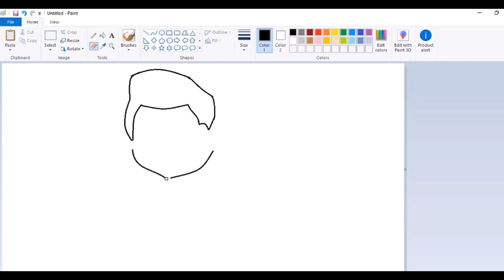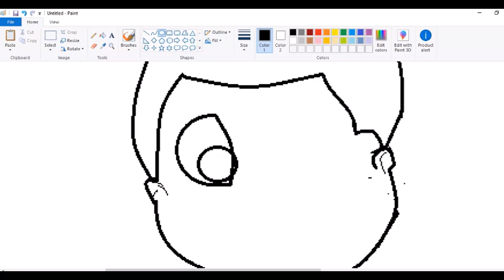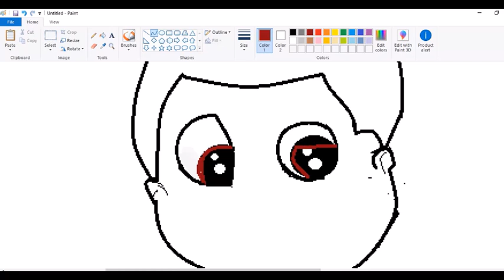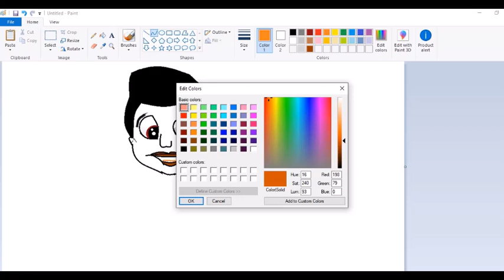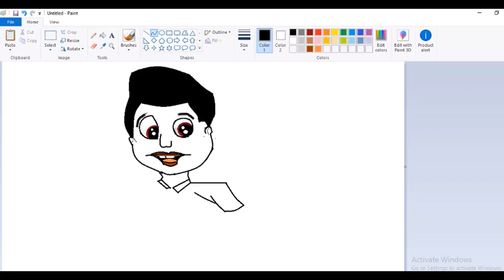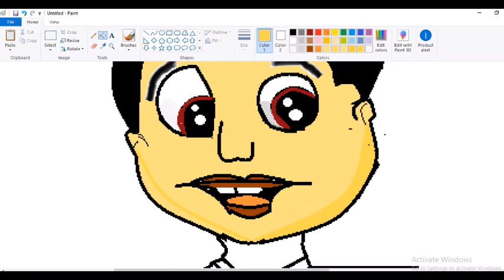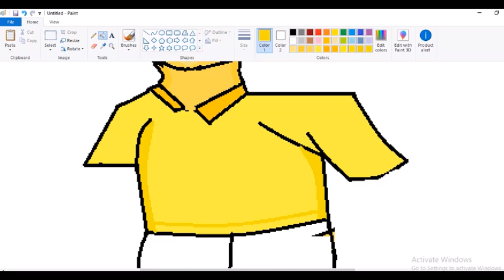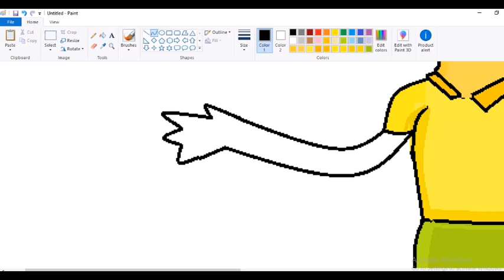drawing of a boy in ms paint